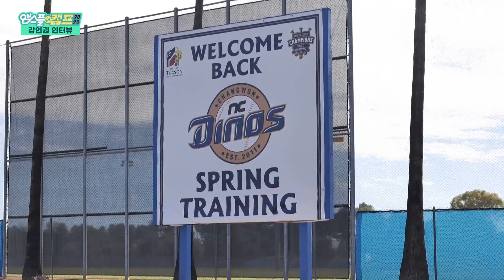[강인권 감독 인터뷰] '강인권 정식 감독' NC 다이노스의 이번 시즌 구상은? I 엠스플 in 캠프 2023.02.12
2월 1일~16일 (평일 오후 6시, 주말 오후 5시)
MBC 스포츠플러스, 네이버, 유튜브 동시 라이브